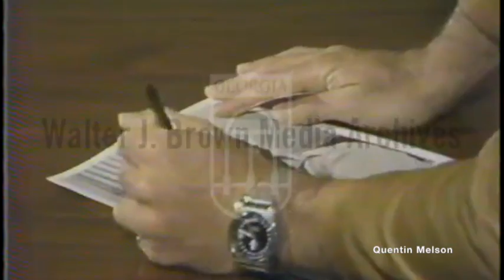Paul Michael Glaser Interview with Reginald Eaves (March 15, 1976)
Reginald Eaves shakes the hand of Starsky & Hutch television actor Paul Michael Glaser. Eaves elevates Glaser to the rank of Detective in the Atlanta Bureau of Police Services. Glaser speaks about how it may help people to see a character television series "doing the bad guy" and "taking a couple of licks." Glaser signs autographs.

Paul Michael Glaser (born Paul Manfred Glaser March 25, 1943) is an American actor and director best known for his role as Detective Dave Starsky on the 1970s television series, Starsky & Hutch.[1][2][3] In between his work writing and directing, Glaser also played Captain Jack Steeper on the NBC series Third Watch from 2004 to 2005, appeared as Al in several episodes of Ray Donovan in the 2010s, and had his first U.S. exhibition of his artwork in 2018.

Paul Manfred Glaser was born March 25, 1943 in Cambridge, Massachusetts,[1] the youngest child and only son of Dorothy and Samuel Glaser, a MIT graduate and well-known Boston architect. He grew up in Brookline and Newton.[1] He was raised Jewish, and although Dorothy was an agnostic, and the family did not observe the Shabbat, the family did celebrate the religion's major holidays, including Glaser's own bar mitzvah. Samuel designed a shul in Rhode Island.[2] Glaser attended the Buckingham Browne & Nichols School until 1961 before transferring to the Cambridge School of Weston, completing high school. Glaser attended Tulane University, where he was roommates with film director Bruce Paltrow, majoring in theater and English with a minor in architecture and graduated in 1966.[4] He was a member of the Sigma Alpha Mu fraternity. He earned a master's degree in fine arts from Boston University in acting and directing in 1967.[5]

Career[edit source]

Glaser at the F.I.S.T. premiere in 1978
Glaser found fame playing Detective Dave Starsky opposite David Soul in the television show Starsky and Hutch, of which he directed several episodes. It ran for four seasons (1975–1979) on ABC.[citation needed]

After the series, Glaser continued to act on television and in films, and directed the 1987 film The Running Man starring Arnold Schwarzenegger as well as the 1992 film The Cutting Edge. He also directed episodes of several TV series, including Miami Vice, Robbery Homicide Division and Judging Amy. Glaser returned to the big screen in 2003 in Something's Gotta Give, as Diane Keaton's ex-husband, and with a brief cameo in the 2004 film version of Starsky & Hutch, in which Starsky was played by Ben Stiller. He directed the children's film Kazaam starring Shaquille O'Neal. He guest starred in "The Scarlet Letter", the October 1, 2009 episode of CBS's The Mentalist.

Between 2013 and 2019, Glaser appeared as Alan in several episodes of the TV series Ray Donovan. In an interview published in April 2018, Glaser, having not acted since that role was asked he had retired from acting, and replied, "People ask me, 'What's your favorite: acting, directing or writing?' My answer: What life occurs. It's what happens. You never know when something will cross your path. I try to stay open to everything. I'm doing a guest appearance on Grace and Frankie right now. As long as it's a good group of people, I'm open to anything. That's the thing I enjoy most about filmmaking or acting: experience." That same month, Glaser had his first American solo exhibition for his paintings and digital illustrations at Cosmo Lofts in Hollywood. The show was titled "Act 111", because his foray as an artist marked the third stage of his career, following acting in front of the camera, and writing/directing behind it.[6]

Personal life[edit source]
Glaser has been married twice. He married his first wife, Elizabeth Glaser, in 1980. In August 1981, she contracted HIV through a blood transfusion while giving birth to the couple's first child, Ariel. Elizabeth did not know that she was infected with the virus until four years later, when both she and Ariel became sick with a mysterious illness. When the entire family was tested, Elizabeth, Ariel and the couple's one-and-a-half-year-old son Jake were found to be HIV positive. Ariel died three years later, right after her seventh birthday. [7][8] Elizabeth died December 3, 1994.[9]

Glaser later married Tracy Barone, who adopted Jake, who was 10 years old at the time. The couple had a daughter, Zoe. That marriage ended[8] with Glaser filing for divorce in June 2007. As of 2007, Jake remained healthy,[10] and as of 2016, had maintained his relationship with Tracy.[8]